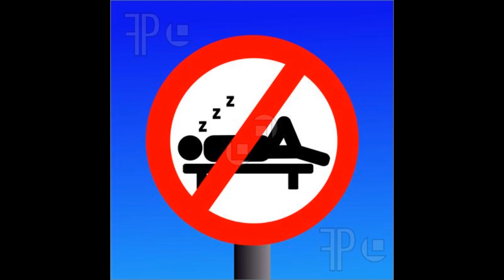JahFreeI - No More Sleepin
Wrongkind Jamaica 2015